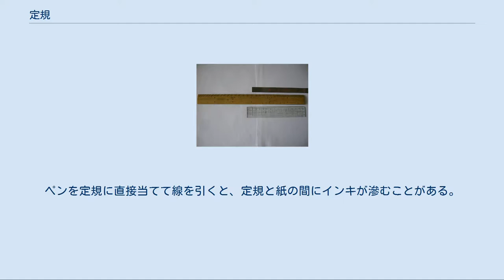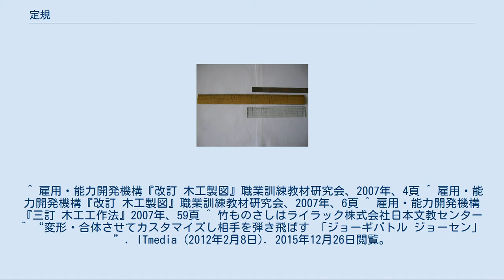定規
さまざまな素材の定規 定規（じょうぎ、定木）は、直線や曲線、角を引くために用いる文房具。
物を切断する時にあてがって用いることもある。
素材は主に合成樹脂、アルミニウムやステンレスなどの金属、竹など伸縮や狂いの少ない素材が用いられる。
 定規と物差し（ものさし、スケール）は混同されがちであるが、両者はその機能によって呼び分けられる。
 定規は直線や曲線、角の描画に用いる器具である。
数学で定規という場合、それは「平面上の任意の2点間を通る直線を引くことができる」というただ一つの機能を持つ道具を指す。
他の用途、例えば長さや角度を測ることなどには使えない。
定規とコンパスを使用した作図は、ギリシャ時代から盛んに行われてきた（定規とコンパスによる作図）。
 これに対し、物差し（スケール）は線分の長短を差し測る器具である。
物差し（スケール）は測定器具であるから線引きには使用しない。
物差し（スケール）には材質によって竹製やプラスチック製、スチール製などがある。
また、物差しには、形状によって、直尺、巻尺、折尺がある。
 定規は線を引きやすいよう、面取り・インクエッジなどを施している物が多い。
 定規について以下の日本工業規格（JIS）が存在する。
 鋼製直定規についての規格。
 鋼製直角定規、つまり曲尺についての規格。
 プラスチック製の三角定規（60°・30°三角定規および45°・90°三角定規の2種類）および直線定規についての規格。
それぞれの目盛りについての規格を含むが、「プラスチック製定規の性能」としては規定されていない。
 尺について以下のJIS規格が存在する。
 計量器の機能である「目盛り」について、性能として規定されている。
 三角定規 雲形定規 詳細は「直線定規」を参照 直線定規は直線を引くための定規である。
 伝統的な竹ものさしなどには線引き溝と呼ばれる溝が彫られているものが存在する。
この溝は製図などで直線を引く際に用いられる。
ペンを定規に直接当てて線を引くと、定規と紙の間にインキが滲むことがある。
それを防ぐため、ペンと一緒にスライダーと呼ばれるガラス製の棒を握り、スライダーをこの溝に当ててペンとスライダーを一緒に滑らせると、ペンを定規に触れさせずに綺麗に直線を引くことができる。
 積雪を観測するため、直線定規を使用し、観測数値を記録することがある。
 ^ 雇用・能力開発機構『改訂 木工製図』職業訓練教材研究会、2007年、4頁 ^ 雇用・能力開発機構『改訂 木工製図』職業訓練教材研究会、2007年、6頁 ^ 雇用・能力開発機構『三訂 木工工作法』2007年、59頁 ^ 竹ものさしはライラック株式会社日本文教センター ^ “変形・合体させてカスタマイズし相手を弾き飛ばす 「ジョーギバトル ジョーセン」”. ITmedia (2012年2月8日). 2015年12月26日閲覧。
 ^ 織田淳嗣 (2010年2月11日). “「モノサシスト」の演奏”. 産経ニュース. 2010年2月15日時点のオリジナルよりアーカイブ。
2015年12月26日閲覧。